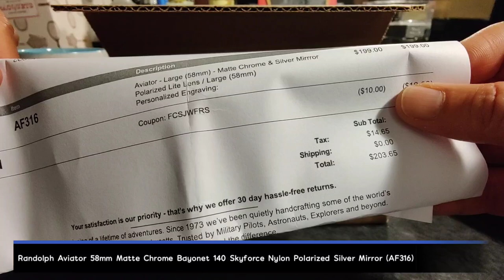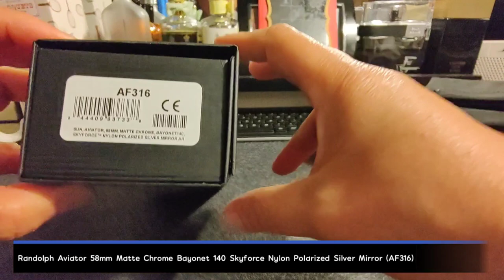Unboxing Randolph USA Aviator 58mm Matte Chrome Bayonet 140 Skyforce Nylon Polarized Silver Mirror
Unboxing Randolph USA Aviator 58mm Matte Chrome Bayonet 140 Skyforce Nylon Polarized Silver Mirror AR